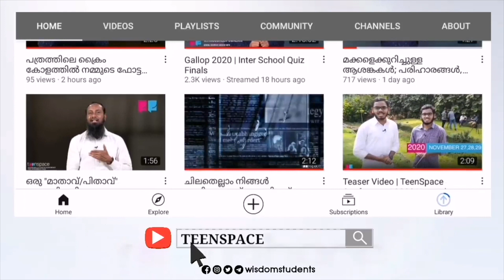പരിമിതികളെ പഴിച്ചിരിക്കുന്നവർ കേൾക്കേണ്ട അഭിമുഖം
കാഴ്ചയില്ലായിരുന്നു
അനുകൂല സാഹചര്യങ്ങളില്ലായിരുന്നു...
പക്ഷെ,
അവൻ വിട്ടുകൊടുക്കാനും ഒരുക്കമല്ലായിരുന്നു.
ഹാറൂൻ കരീമിന്റെ ഉൾക്കാഴ്ച നൽകുന്ന സംസാരം...